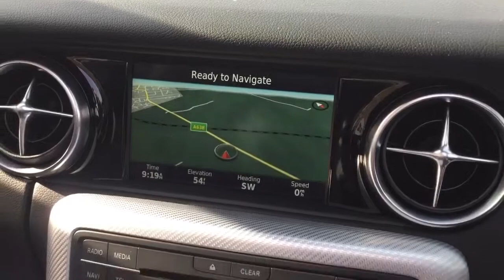MERCEDES SLC SLC 250 D AMG LINE FOR SALE IN BRILLIANT BLUE METALLIC